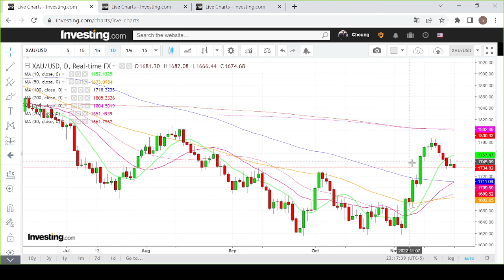【埋身擊】黃金對美元正處於大型上落市 宜高沽低揸